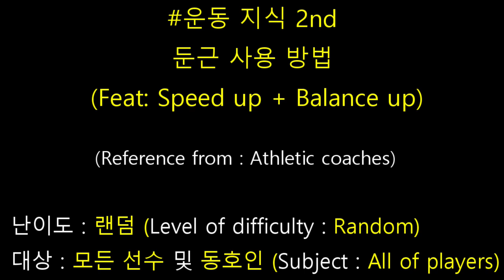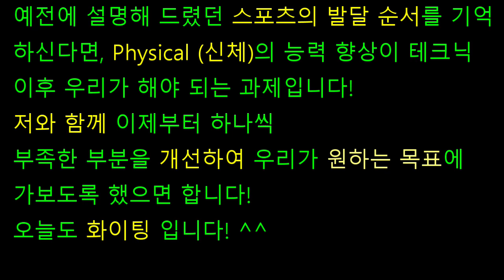둔근(엉덩이) 사용 방법 (Feat. Speed and Balance up) 운동지식 2nd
대부분의 선수들이 좀 더 빨리 그리고 폭발적인 힘으로 움직이고 싶어합니다! 이에 대한 해결책을 담은 영상입니다! 많은 도움이 되었으면 합니다! 감사합니다!

Many people those are tennis players want to run faster and more powerful! This vedio can know you how to use glutes for it! Hope you will run much faster! Thanks